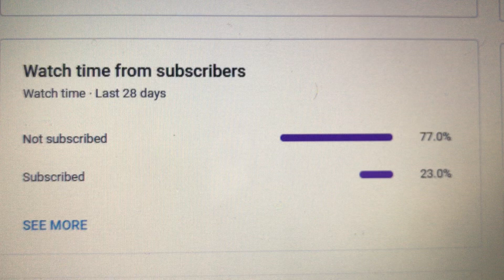Dam go subscribe to me